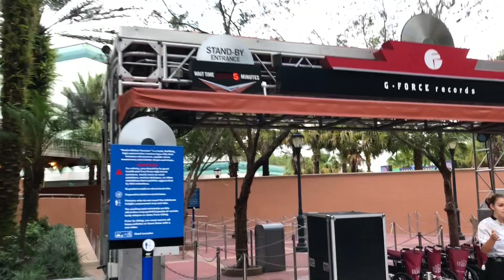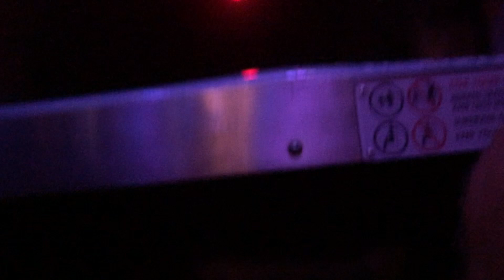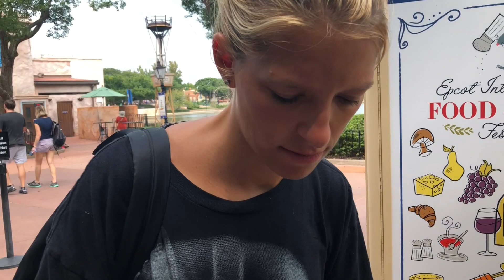Disney Vlog September 2019 | Early Morning in Hollywood Studios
We are Brittany and Ryan a married couple from Philadelphia! Our DVC home resort is Polynesian and we love all things Disney. We hope you enjoy out adventures.